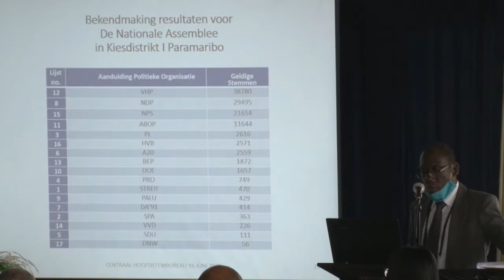16 06 2020 Joan Nibte tekent bezwaar aan tegen uitslag Coronie